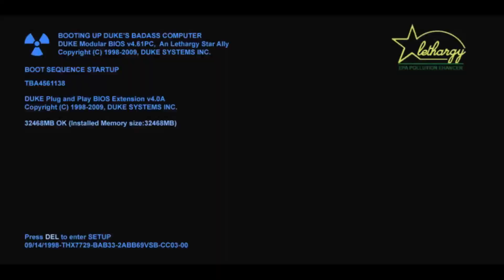[PC] Duke Nukem 3D: 20th Anniversary World Tour: Turdshow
Based on a real-life retail store local to the author. Who is the author? The answer will surprise you.